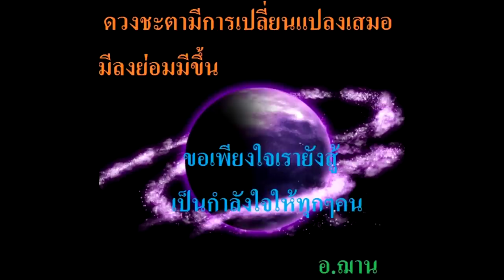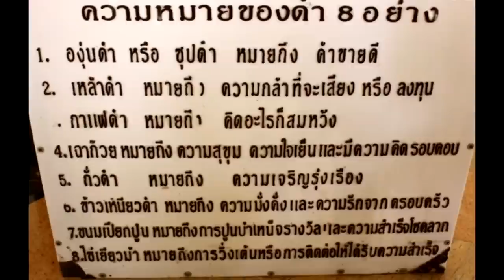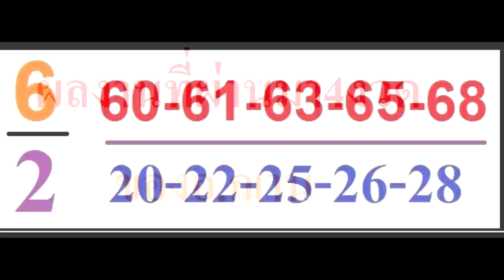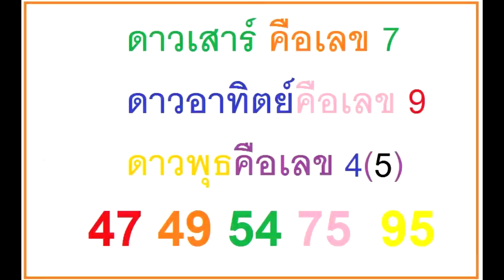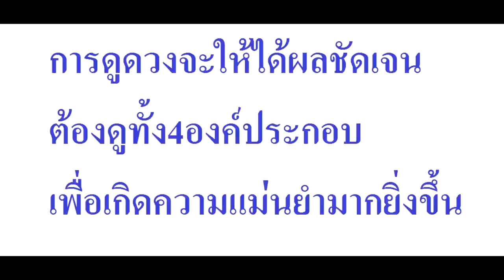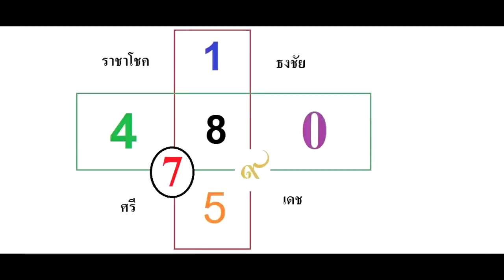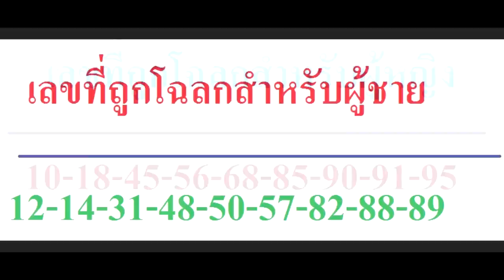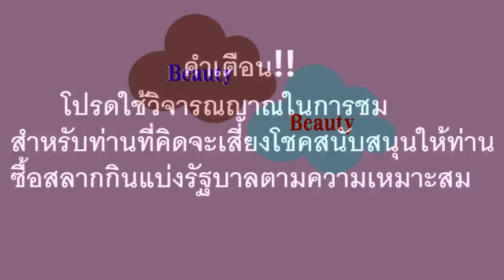คนเกิดวันไหนจะถูกหวยรางวัลใหญ่ งวดวันที่1สิงหาคม2560โดยอ.ฌาน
คนเกิดวันไหน/ราศีอะไร/นักษตรปีอะไรบ้างจะถูกหวยรางวัลใหญ่ งวดวันที่1สิงหาคม2560โดยอ.ฌาน